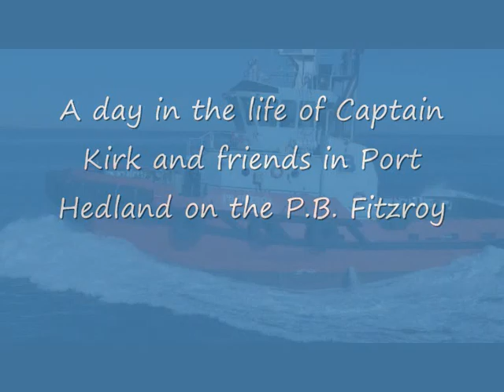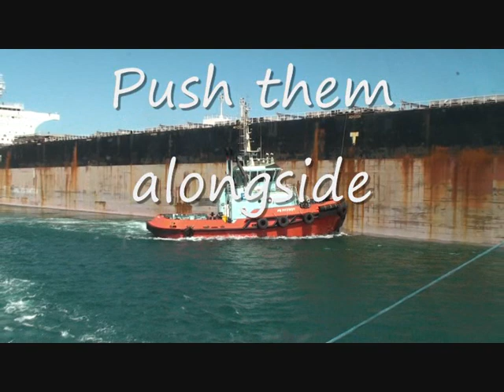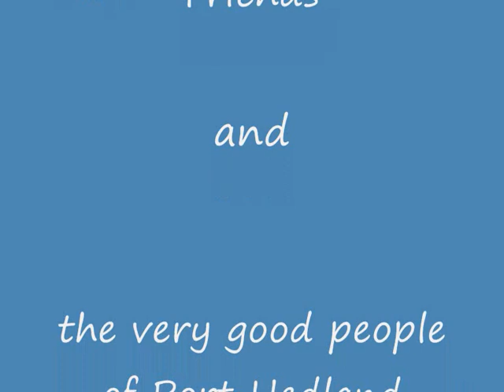Captian Kirk 0001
Captain Kirk is alive and well on the tugs in Port Hedland